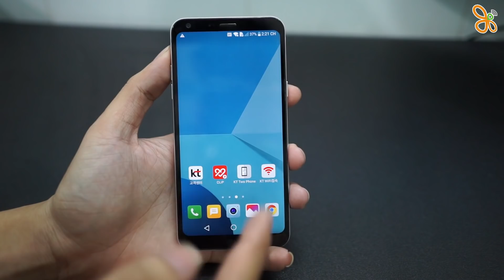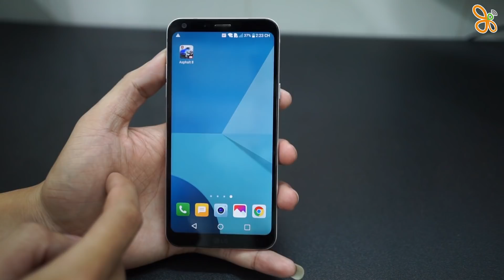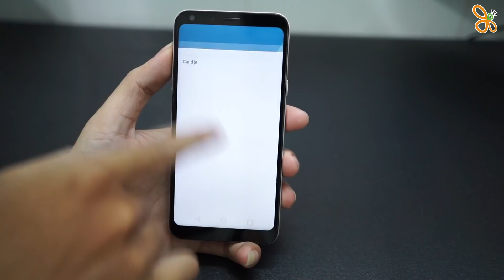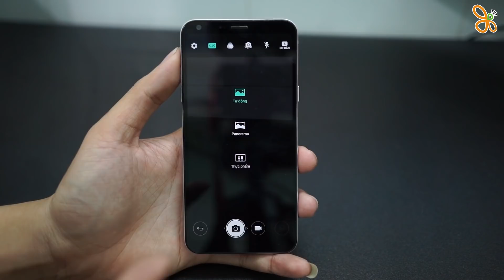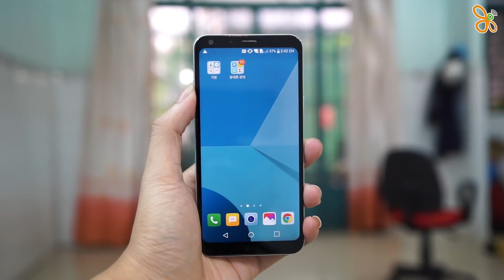Trên tay LG Q6, thân hình G6 cấu hình thì ...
Đây là chiếc LG Q6, chiếc điện thoại tầm trung mang vóc dáng của 1 chiếc Flagship đó là LG G6. Chúng ta sẽ cùng mở hộp chiếc LG Q6 này xem nó có đặc điểm gì nổi bật không nhé !!!

*Hot line: 19002043
* Địa chỉ:

Đà Nẵng:
-169 Hoàng Diệu - Q.Hải Châu - TP.Đà Nẵng

HCM:
- 421 Hoàng Văn Thụ - P2 - Q.Tân Bình
- 650 Lê Hồng Phong - P.10 - Q.10
- 250 Võ Văn Ngân - P.Bình Thọ - Q.Thủ Đức
- 154BIS Trần Quang Khải - P.Tân Định - Q.1